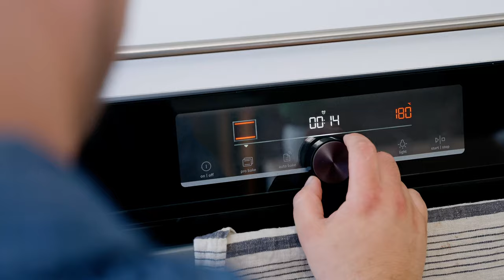Sladka akademija s Sašem: Limonina rolada z makom in meringo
Limone poleti ne grejo samo v limonado, 🍋 Sašo je iz njih naredil tudi rolado. 😋 Postopek priprave te slastne sladice si oglej v videu, v komentarju pa nam zaupaj, kako ti najraje uporabiš limone. 👇

SESTAVINE:
Sestavine za limonino kremo:
- 100 ml limoninega soka
- žlica limonine lupinice
- 5 rumenjakov
- 80 g sladkorja
- 80 g masla
- 150 ml smetane

Sestavine za biskvit:
- 4 jajca
- 100 g sladkorja
- 110 g moke
- limonina esenca
- žlica maka

Sestavine za meringo:
- 3 beljaki (100 g)
- 170 g sladkorja

POSTOPEK:
Priprava limonine kreme:
Jajca ločimo na 5 rumenjakov in 5 beljakov.
K rumenjakom stresemo 80 g sladkorja in z metlico dobro premešamo.
V lonec vlijemo limonin sok in dodamo naribano limonino lupinico. Zavremo in odstavimo.
K rumenjakom med mešanjem prilijemo vroč limonin sok.
Rumenjake prelijemo nazaj v lonec in nadaljujemo kuhanje pri nizkem ognju. Kremo kuhamo 5-7 minut pri nizkem ognju. Med kuhanjem vseskozi mešamo, da nam ne zakrknejo rumenjaki.
Ko se krema zgosti kot puding, jo odstavimo z ognja in prelijemo v plitek pekač.
Površino kreme pokrijemo s folijo za živila in jo postavimo v hladilnik za 1 uro. Vmes spečemo biskvit za rolado.

Priprava biskvita za rolado:
Pečico segrejemo na 180 °C in pripravimo pladenj za pečico (30 x 40 cm) in ga pokrijemo s papirjem za peko.
V večjo skledo ubijemo jajca in dodamo sladkor. Stepamo z ročnim mešalnikom 8-10 minut, da dobimo svetlo, zračno in kremasto maso.
Dodamo limonino esenco ali žličko sveže naribane limonine lupinice ter žlico maka. Premešamo.
Sedaj postopoma vmešamo presejano moko. Mešamo s krožnimi gibi, da ohranimo čim več volumna.
Maso za biskvit prelijemo na pripravljen pladenj in jo enakomerno razmažemo po celi površini.
Biskvit pečemo 15 minut pri 180 °C, na sredini in brez ventilacije.
Med peko pripravimo papir za peko in ga posujemo s sladkorjem v prahu.
Še topel biskvit obrnemo na glavo in ga položimo na pripravljen papir za peko. Odlepimo vrhnjo plast papirja in zavijemo biskvit v tesno rolo. Zavijati pričnemo pri krajši stranici. Biskvit popolnoma ohladimo.

Sestavljanje rolade in priprava meringe:
Ohlajen biskvit odvijemo in ga premažemo z limonino kremo.
Biskvit zopet zavijemo v tesno rolado in jo prestavimo na hladno.
Sedaj pripravimo švicarsko meringo.
V skledo mešalnika damo 3 beljake in 170 g sladkorja. Premešamo in postavimo skledo nad vodno kopel.
Beljake med segrevanjem vseskozi mešamo z metlico. Ko se je sladkor v celoti stopljen, odstavimo skledo.
Stepati pričnemo, ko se beljaki še topli. Začnemo pri nižji hitrosti nato jo dvignemo in stepemo meringo do čvrstih vrhov. Meringa bo sijoča in bolj čvrsta, elastična.
Ohlajeno rolado premažemo s stepeno meringo. Meringo nanesemo z nožem ali paletko. Lahko jo tudi nabrizgamo.
Meringo karameliziramo z ročnim gorilnikom ali v pečici. Pečico segrejemo na 220 °C, vklopimo žar in jo pečemo približno 2 minuti. Za peko v pečici mora biti rolada res dobro ohlajena, da krema ne steče ven.

0:00 Uvod
0:47 Sestavine
0:51 Limonina krema
3:30 Biskvit
6:18 Zavijanje rolade
9:11 Meringa
11:12 Zaključek
11:26 End screen